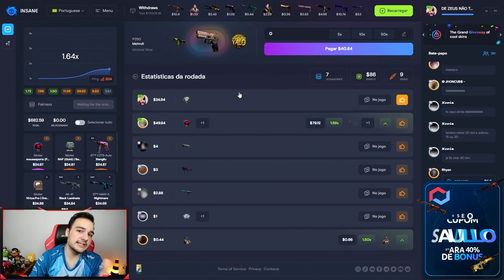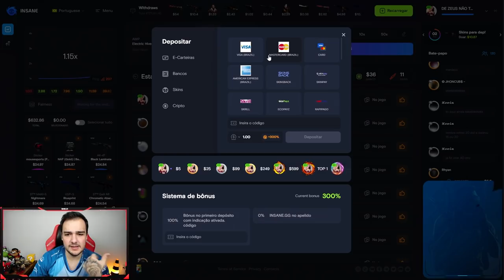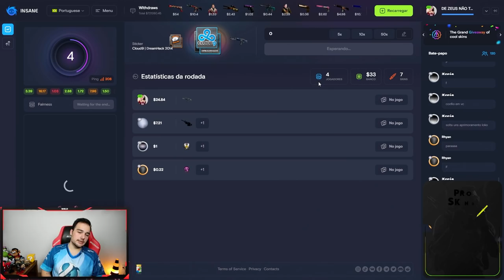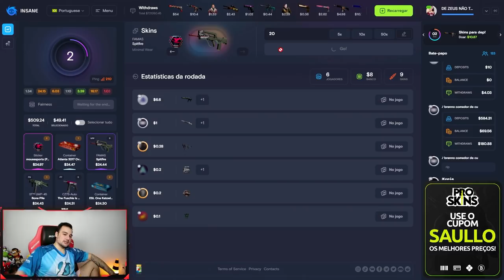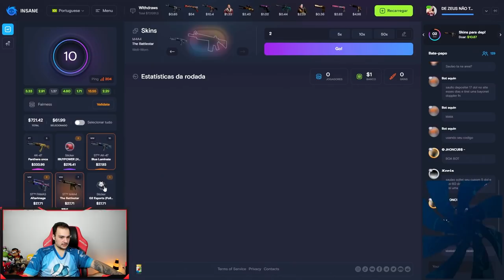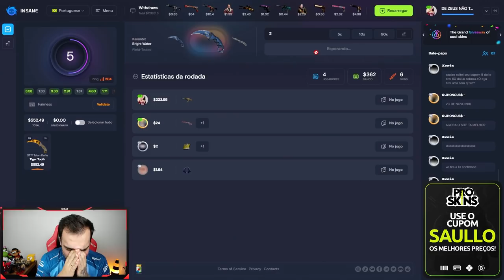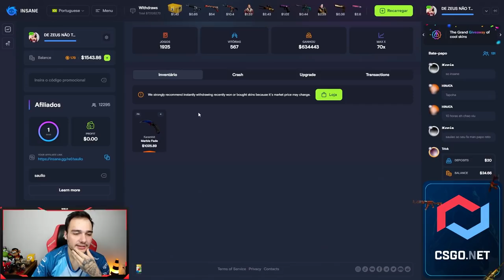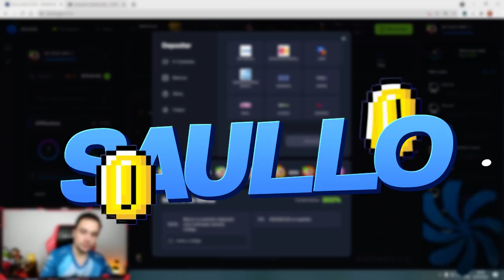Essa FACA era meu SONHO no ÍNICIO, e hoje eu consegui GANHAR ela! ( Karambit super RARA )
Ganhei uma skin super rara no CSGO